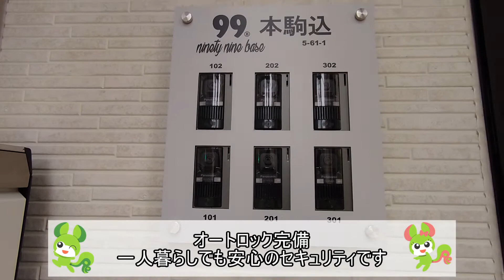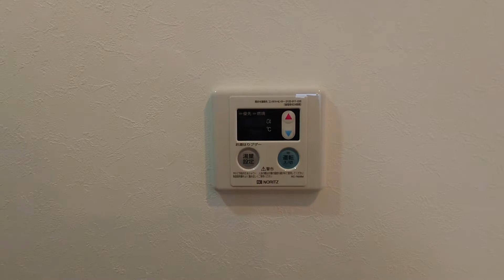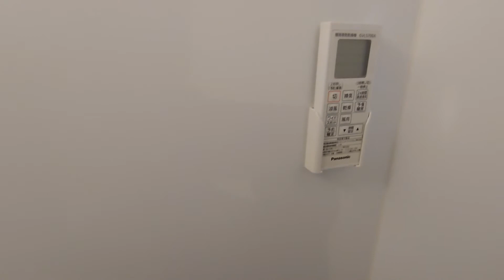【99base本駒込】1R 14.73㎡ 文京区 駒込駅『住まいのリライフ駒込店』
0:00　物件情報
0:59　玄関
1:26　キッチン
3:25　水回り（トイレ～シャワールーム）
4:40　お部屋紹介

リライフ駒込店から「99base本駒込」のご紹介です。
新築物件♪グレーのアクセントクロスがとてもお洒落です！
また、生活に便利な温水洗浄便座や浴室乾燥機などの設備が充実したお部屋になっております。

◆間取り：1R
◆賃料：サイトにてご確認ください。
◆面積：14.73㎡
◆竣工：2020年11月
◆構造：木造
◆所在：東京都文京区本駒込５丁目61-9
◆交通：東京メトロ南北線「駒込駅」徒歩7分
　　　　ＪＲ山手線「駒込駅」徒歩9分
　　　　東京メトロ南北線「本駒込駅」徒歩13分